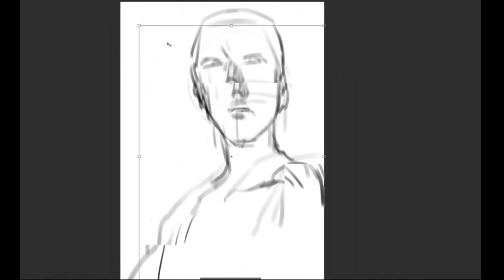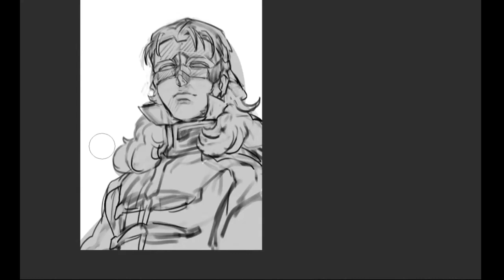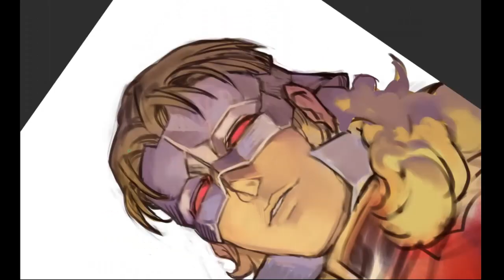speed paint - Full Frontal フル・フロンタル Mobile Suit Gundam